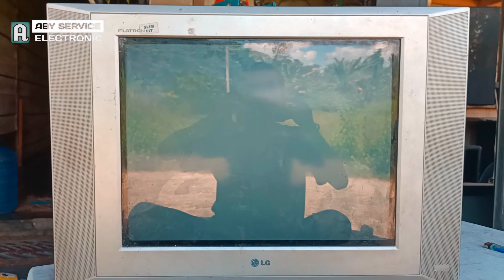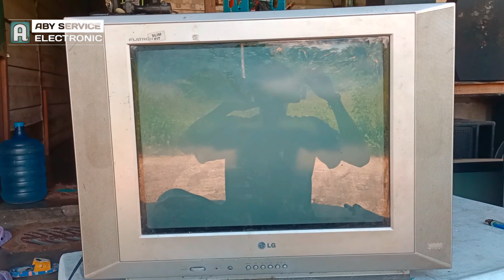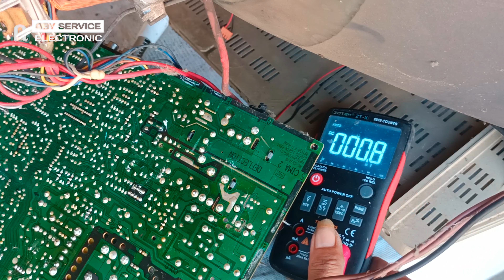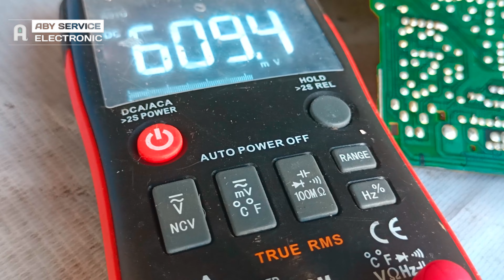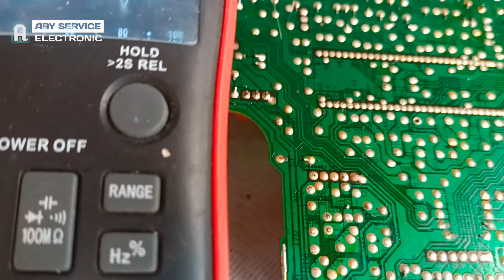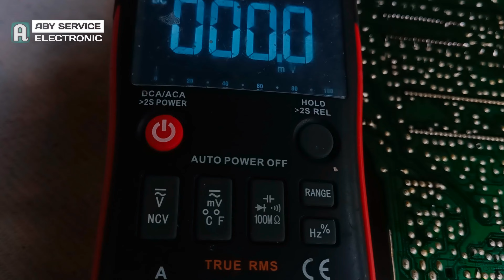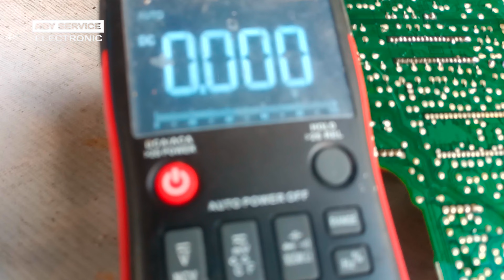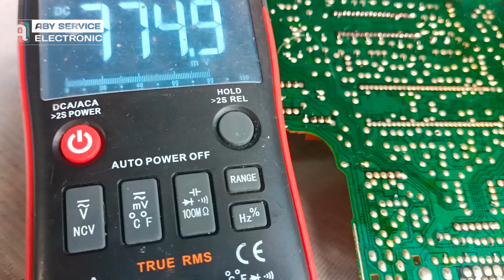tv LG stnby cuma lampu merah melotot tidak bisa di start